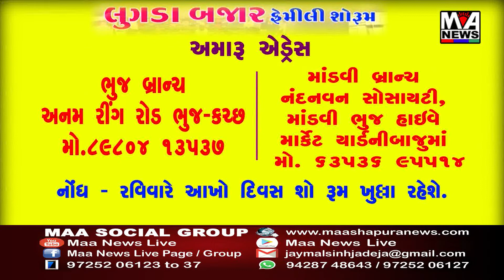ભુજની સિનેમાઘરમાં શિક્ષક દિન નિમિતે ગુજરાતી ફિલ્મ બાતવાઇ